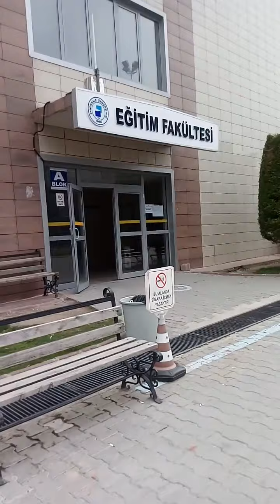Pamukkale Üniversitesi tanıtım filmi part 3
Hazırlayan:
İlhan Akbaş
Nevzat Vural
Ramazan Arslan